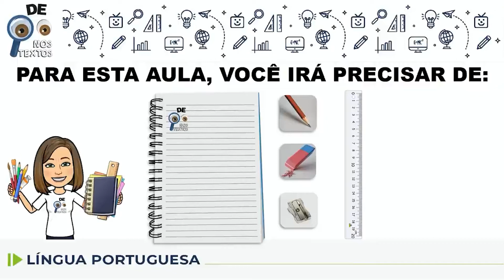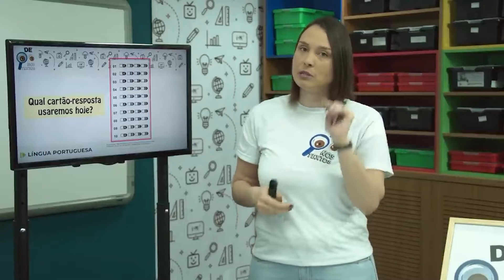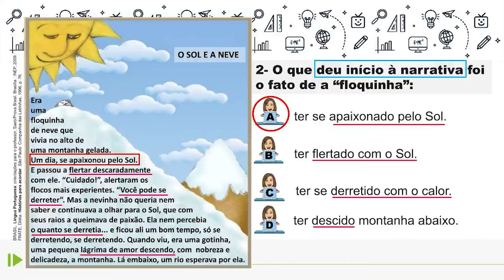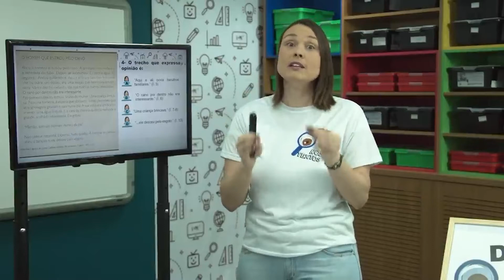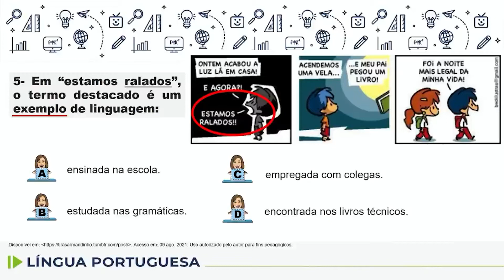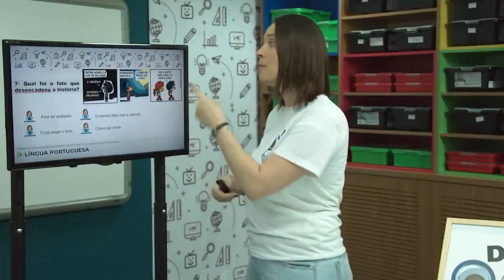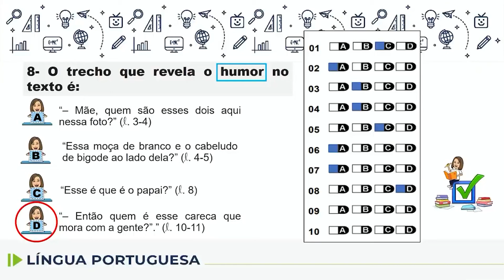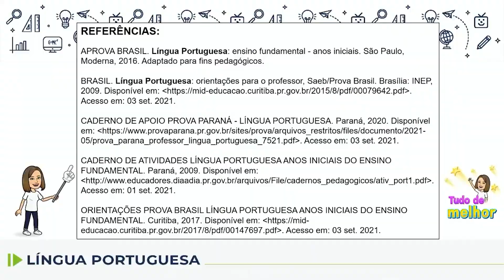Língua Portuguesa - 5.º ano - aula 77 - 22/09/2022